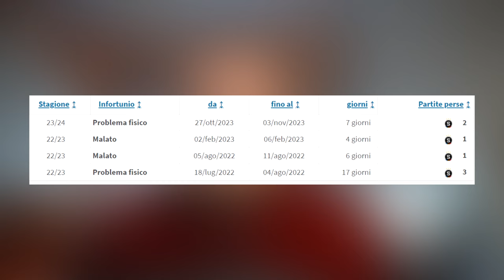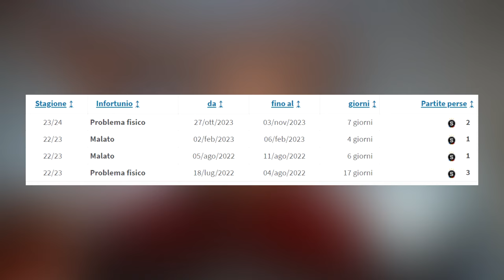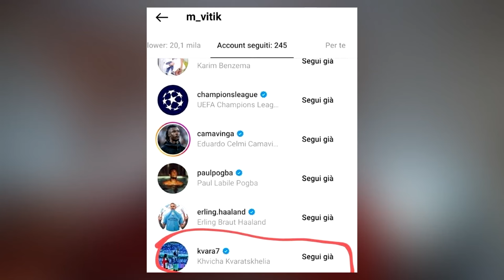Calciomercato | Martin Vitik al Napoli? Mazzocchi IN POLE (per ora)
Gennaio si avvicina e con esso anche il calciomercato e il Napoli deve intervenire per ovviare alle mancanze della rosa. Zanoli va al Genoa, ma è pronto il sostituto? Mazzocchi, a oggi, sembra in pole. In difesa si guarda al campionato ceco, più in particolare a Martin Vitik, 20enne dello Sparta Praga. Zielinski sembra sempre più vicino all'Inter, mentre l'Arabia sembra abbia messo gli occhi su Politano.

00:00 Introduzione
1:12 Piccola parentesi su Napoli-Monza
2:31 La "fretta" nel cedere
4:24 Vice Di Lorenzo: Mazzocchi in pole?
8:07 Martin Vitik: info e caratteristiche
12:49 Zielinski-Inter e Politano d'Arabia
13:53 Considerazioni finali e saluti